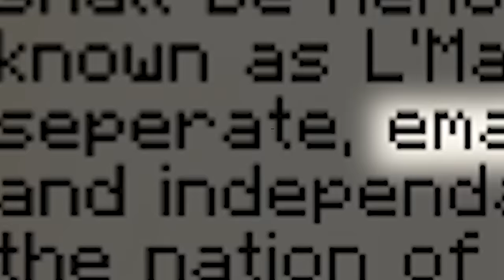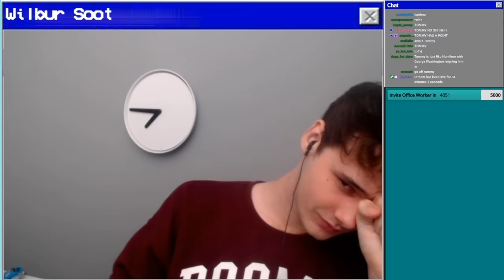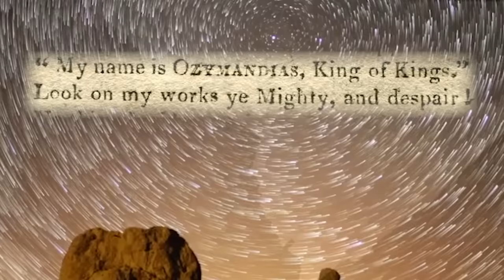The Great War of the Dream SMP...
for the union! for the revolution!
I'm never satisfied.

The DreamSMP is a server created by the Dream Team on Minecraft. People usually just play regular survival Minecraft but I decided I wanted to create a geo-political war. Uh-oh.